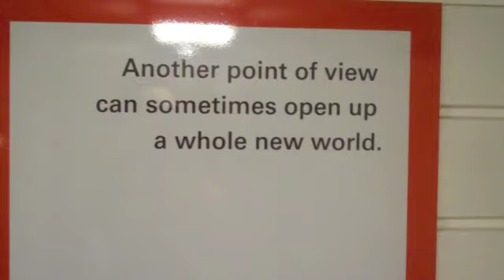Gary Manuel Aveda Institute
Gary Manuel Study Abroad 2008